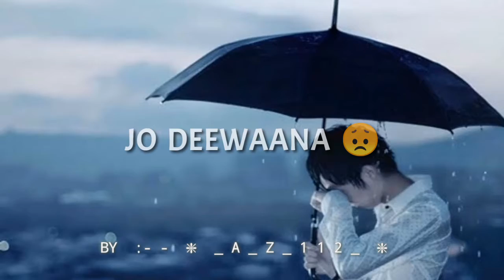FIR BHI AAS LAGI HAI DIL ME / whatsapp video status $A_Z_112_&